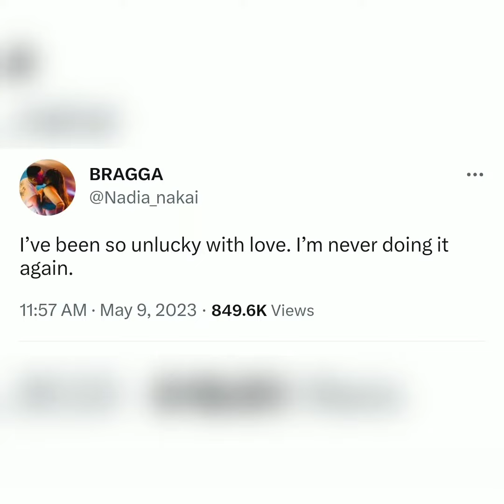NADIA NAKAI GIVES UP ON LOVE AFTER LOSING AKA